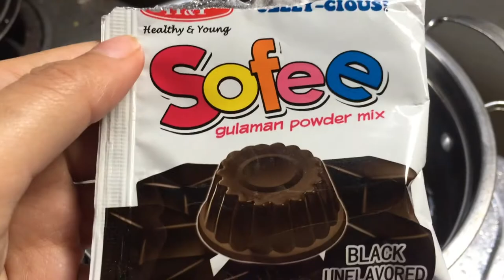how to make chuckie jelly